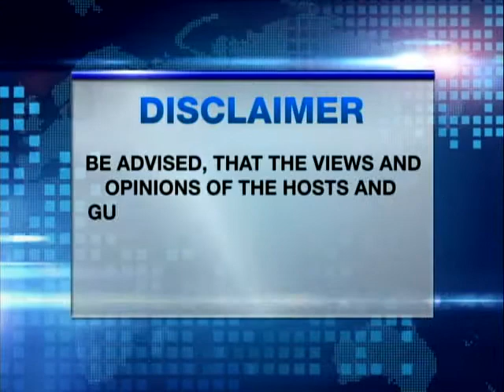TALK NEWS TV JULY 12 2014 PART1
"FROM BIO-REMEDIATION TO $ 10-BILLION COCO EXPORTS" with Herman Tiu Laurel interviewing coconut industry Entrepreneur/Crusader Jose "Tito" Osias demanding the new Agriculture leadership stop all chemical treatment of coconut trees infected with coco-lisap and use biological methods developed by National Scientist Egay Maranan which proved successful with 30 coconut trees treated for a 100% cure while technicians from Los Banos UP insisting on use of chemical treatment have seen coconut trees in Los Banos and vicinity waste away without any successful treatment from Los Banos chemical treatment advocates... Osias lambasts the past Philippine Coconut Authority admnistrator Euclides Porbes and his appointing power Alcala and prays that the new team under Pangilinan and Arancon will do the right thing. Chemical treatment will obliterate the "organic nature" of Philippine coconut trees and its produce making it unmarketable to the world which demands organic and chemical free products from VCO to drinks and other exports of the Philppines from coconuts. but Philippine coconuts' diversified products today can increase exports from today's $ 2-B to $ 10-B if correctly and organically protected...